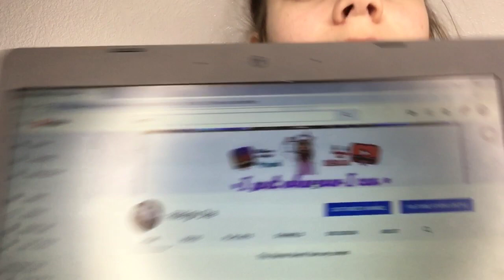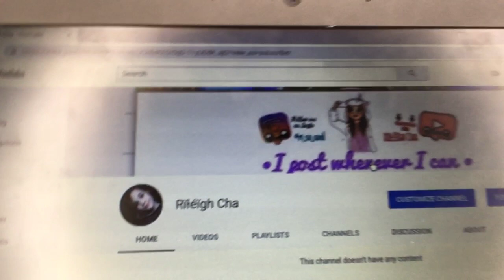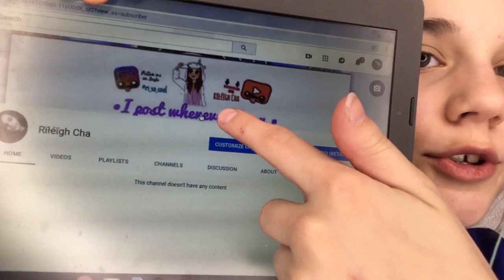Why I’m quitting YouTube...